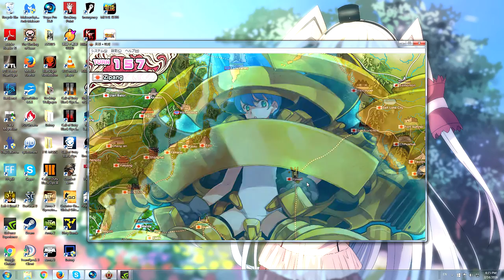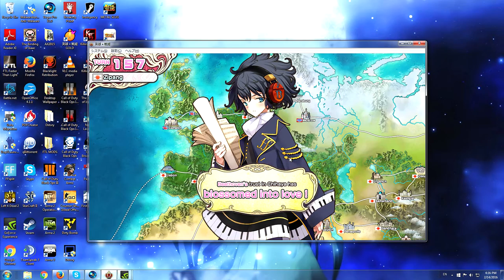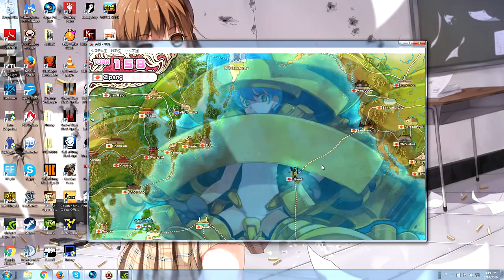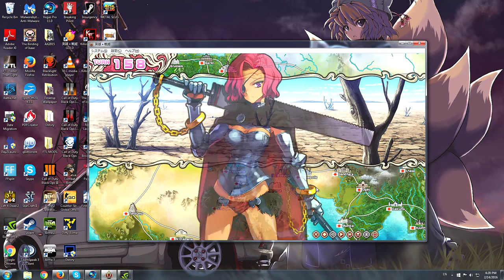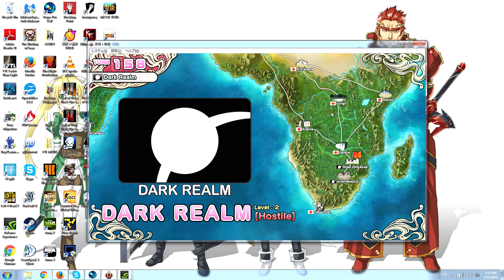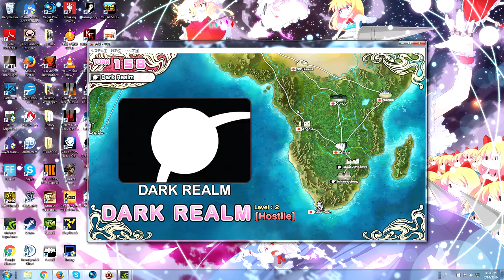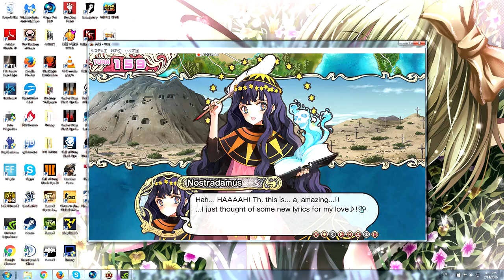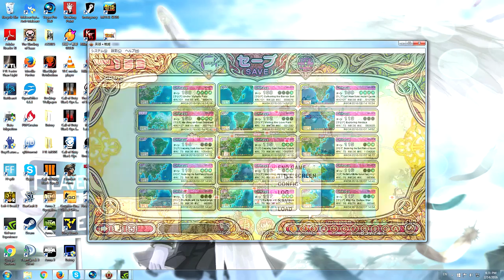英雄戦姫: Eiyuu Senki Normal Walkthrough Part 89 (Great Zimbabwe)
Please don't watch if you're not into anime or V/N's. This shit will make you sick to your stomach otherwise.

In this video, we invade Great Zimbabwe. By the way, Charlemagne's event was in this video, not the last. Whoops. In the meantime, Hannibal talks about how she's perfectly okay with getting knocked up by Chihaya. Routine eroge stuff.